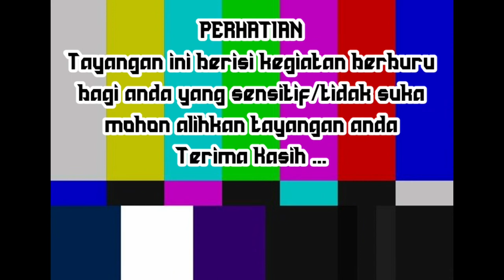POIN NGAK POIN asal Happy || Serunya Hunting Bersama